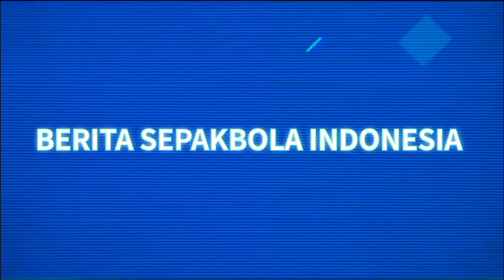BERITA TERKINI TIMNAS🔴TIMNAS INDONESIA PUNYA DIRTEK BARU,PEMUSATAN TIMNAS INDONESIA U17 DIPERCEPAT..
Hallo pecinta sepakbola Indonesia!!!Siapa kita GARUDA. !